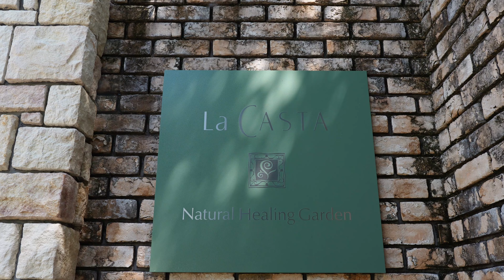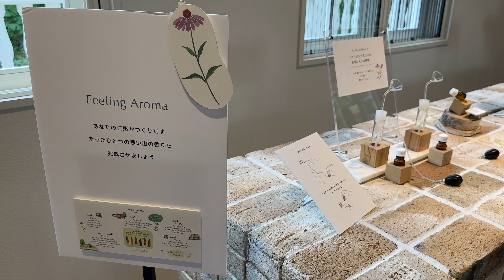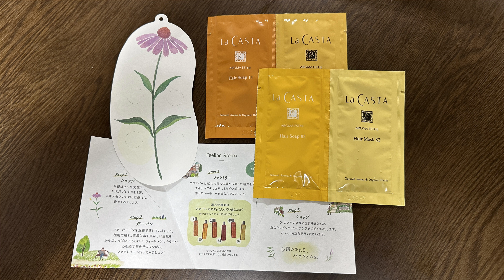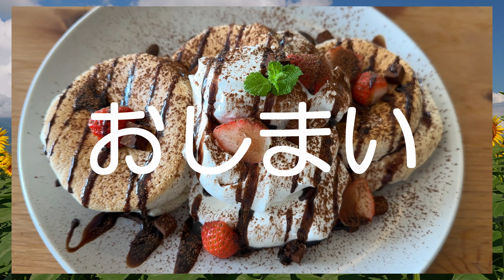ラ・カスタ ナチュラルヒーリングガーデン 2024 08 18 長野県大町市 しほの旅日記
長野県大町市にある、ラ・カスタ　ナチュラルヒーリングガーデン　に事前予約をして行きました。
ガーデン内はきれいに管理されていて、季節の花がたくさん咲いていました。
化粧品会社のガーデンだけの事はあり、香料の調香体験なども予約して出来るそうです。ファクトリー内はとても良い香りに包まれていました！！